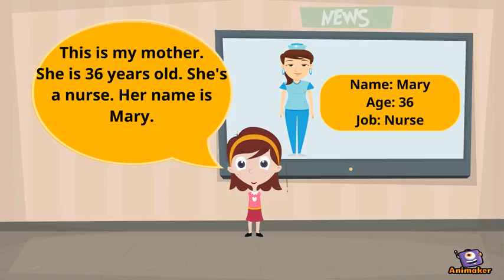greetings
Animated Video created using Animaker introducing oneself and people